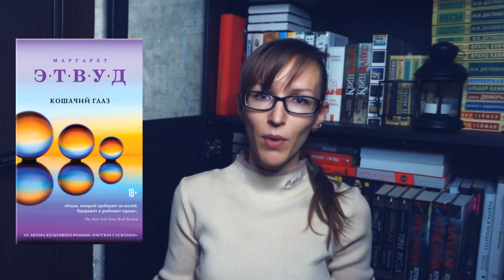НОВЕНЬКИЕ КНИЖЕЧКИ / ЧТО ПОЧИТАТЬ В НОЯБРЕ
Добро пожаловать на мой канал! В этом видео расскажу о классных книгах, которые вышли в ноябре!
Сохраняй видео и читай новинки!

КНИГИ ИЗ ВИДЕО:
0:29 - "Гидеон из Девятого дома" Тэмсин Мьюир
1:30 - "Адепт" Адам Пшехшт
2:43 - "Все места, где я плакала" Холли Борн
3:40 - "Дурное поведение" Пенелопа Дуглас
4:11 - "Анти-ты" Рейв Сончи
5:22 - "Мертвые голоса" Кэтрин Арден
6:45 - "Девушка в красном" Кристина Генри
4:12 - "Бумажный лебедь" Лейла Аттар
7:56 - "Красный, белый и королевский синий" Кейси Маккуинстон
8:57 - "Кошачий глаз" Маргарет Этвуд
9:54 - "Френдзона" Эбби Хименес